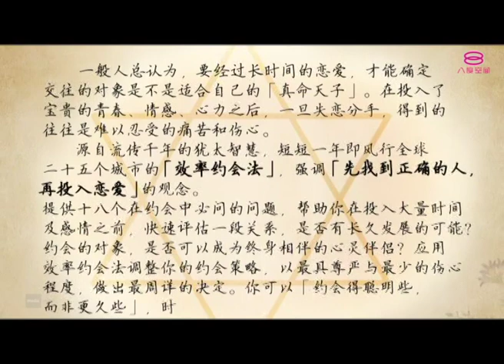一次就爱对 Love Compulsory | Episode 4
演员：蔡河立, 绰琦, 王竣, 秦雯彬, 叶朝明, 张惠虹, 刘淑敏

姿蔓气冲冲地走进“一次就爱对”的课堂内大骂谁没有掀起厕板就上小号，大雄直言不讳，姿蔓怒斥大雄弄脏了厕板，上面沾满了不懂是尿还是水的痕迹。另一边厢，晓玲也埋怨男组每次喝了水都不洗杯，不想洗杯就自己带水杯或不要喝水云云，男组和女组起龃龉，雪球越滚越大，双方起了冲突，姿蔓带头发起女组罢约会运动，声称男组如果不公开道歉，就拒绝约会。

某天，晓玲逛服饰店的时候不慎拐伤了脚，情急之下拨电给大雄求救。大雄赶到后二话不说背着晓玲去看跌打，晓玲看着面前的大雄充满一股男性的魅力，心里一阵悸动。不再跟天宇约会的Pauline成日躲在房间玩线上游戏，当她被怪兽逼得节节败退，看来就要阵亡之际，天宇忽然杀出救了Pauline一命，二人因而在线上了起来，但聊着聊着Pauline却突然断了线，天宇胡思乱想，担心Pauline会遇到不测，遇上冲到Pauline家要英雄救美。

大姐头姿蔓自认没有男人也一样可以生活，但怕黑她却在最无助时候遇到豪杰，豪杰及时伸出援手，这让姿蔓“坚持道歉”的立场上软化了下来。